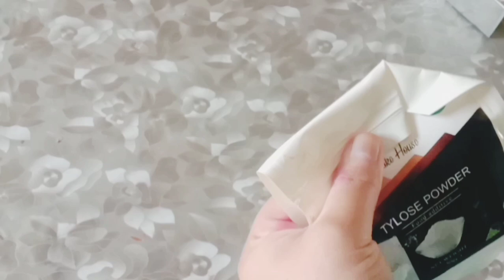My 1st vlog hopefully you like it😊